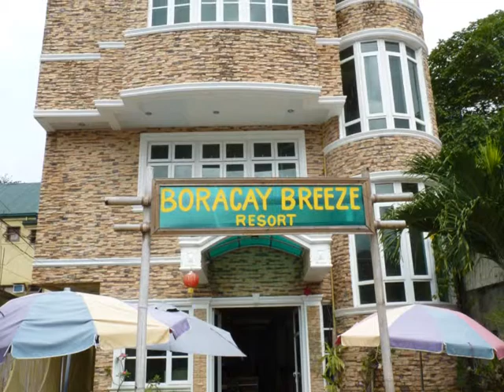boracaybreezebyiluvboracay.wmv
Boracay Breeze Resort